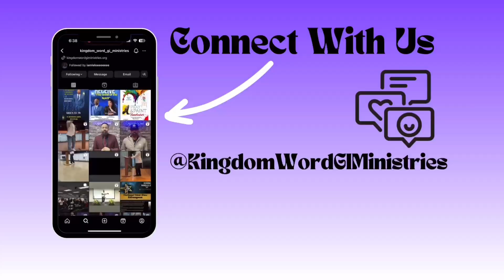7 Worse Spirits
We pray that you were blessed as you listened to this word given by the Holy Spirit! God wants to give you specific strategy's to live this Christian lifestyle the right way, so you can walk in the Spirit not the flesh!